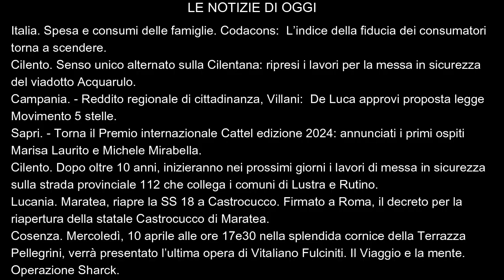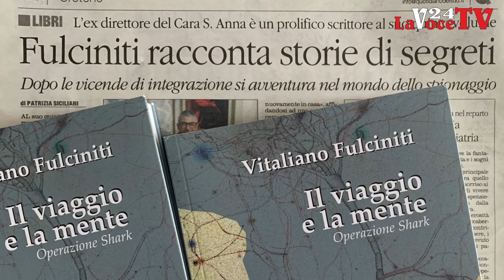LaVoce24 News del 9 aprile 2024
Le News del 9 APRILE 2024 a cura di Francesco Sampogna di "La Voce del Meridione" - Informazione libera e indipendente. La Voce del Territorio e della Gente - Attualità, Cronaca, Cultura e Sport. Progetto editoriale portato avanti senza perdere di vista il concetto di Libertà, nel senso più ampio parliamo delle “LIBERTÀ”, attraverso le nostre pagine, pubblicazioni, video ecc. Daremo un informazione libera ed indipendente, un informazione vera senza padroni ed etichette. Andremo a promuovere, cultura e territorio, arte e musica, enogastronomia e folklore, dando la possibilità di conoscere curiosità, aneddoti, peculiarità che a volte ci sfuggono nel quotidiano. Gli argomenti che tratteremo spazieranno tra politica, cronaca, attualità, cultura, storia, turismo, spettacolo, musica, enogastronomia e folklore. -
Siamo sul portale La Voce del Meridione su Facebook con la pagina La Voce del Meridione e con il gruppo La Voce del Meridione, Instagram come La Voce del Meridione, Twitter come La Voce del Meridione, canale Telegram come La Voce del meridione, e sul Canale YouTube come La Voce del Meridione, ed ultimamente anche con un canale podcast LaVoceDIVERSA sul sito web Spreaker.com e sulla App Spreaker Podcast Player. Siamo anche su TikTok per i video brevi come La Voce del Meridione Inoltre è attivo dal 23 ottobre il Canale WhatsApp La Voce del Meridione, con aggiornamento in tempo reale.